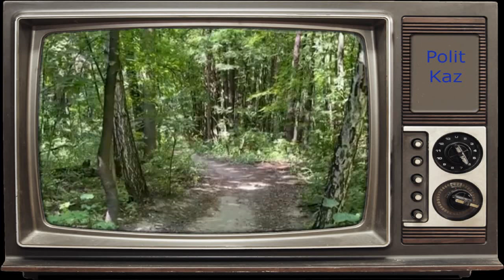Казахским диссидентам в Украине нужно больше боятся Кремля чем Китая.